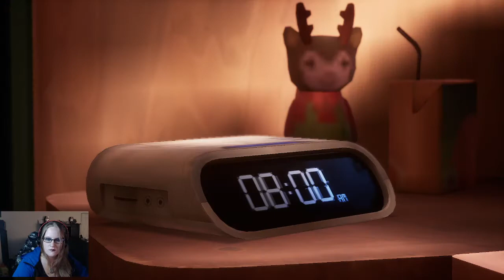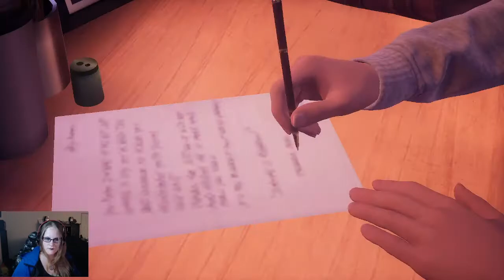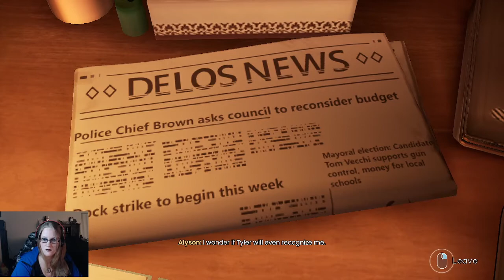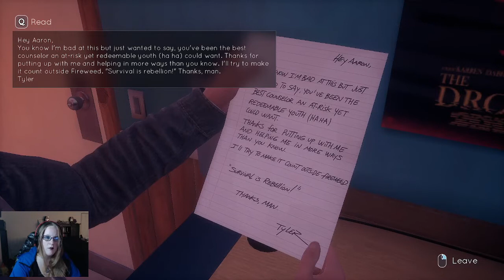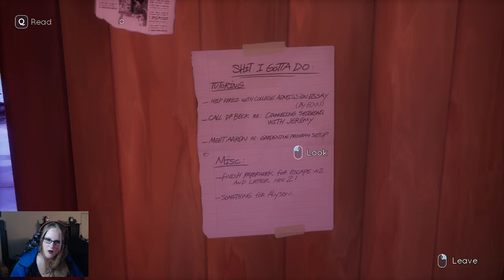HOLY CRAP ITS AN ACTUAL GAME PLAY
I am playing a point click interactive game called Tell Me Why. Come join me as we unravel the mystery between a set of twins and what happened to them 10 years ago that lead them to the lives they lead now.